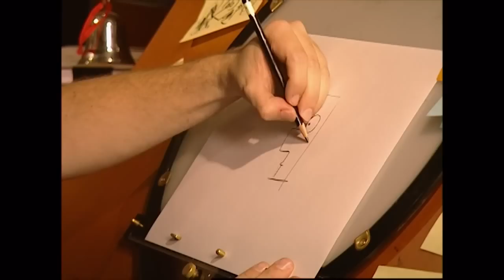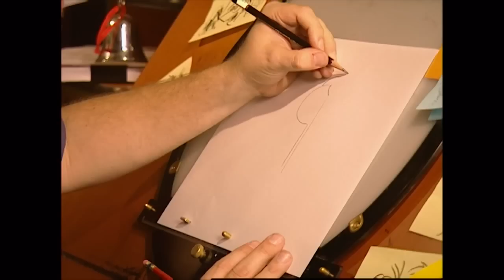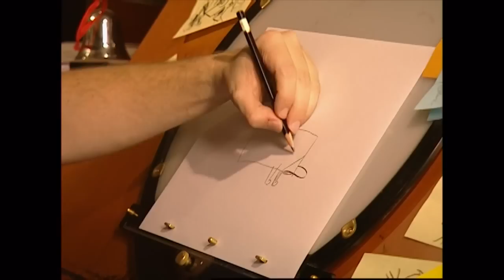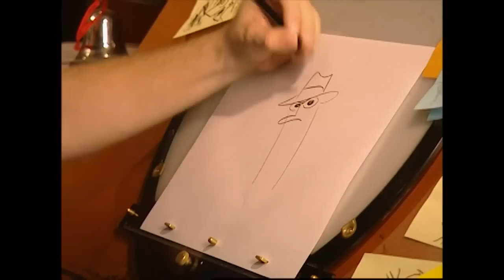Dan Povenmire teaches how to draw the characters of Phineas and Ferb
Old footage that they were re-airing the week of the series finale.